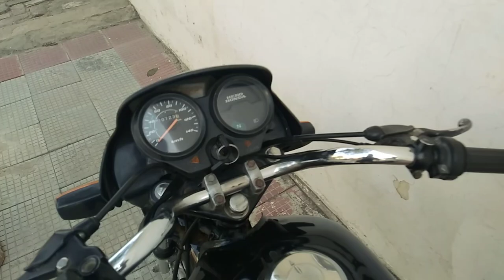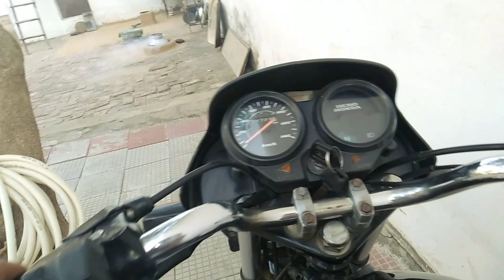बाइक रोकते समय पहले क्लच दबाएँ या ब्रेक (How to use Clutch and brake combination in motorcycle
so hlw everyone i hope video acchi lgi hogi

bhot time situation kuch alg si ho jati h to bhot s bhai confuse ho jate h or bhai srry puri information next video m kyu ki phn m storage nhi h to video nhi bna skta milte h new video k sath or ap comment kr skte ho next video konsi bike or konsi car k upar bnani h

video owner-labbi rao form Gurgaon Haryana HR26 and i am student of class 12th humanities student